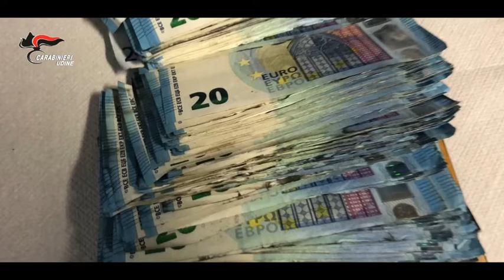Assalti ai bancomat del Friuli e bottino da un milione di euro: due arresti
I carabinieri del Nucleo Investigativo del comando provinciale di Udine, alle prime luci dell’alba, nelle Province di Padova e Treviso, con il supporto dei colleghi dei reparti territoriali competenti, hanno dato esecuzione all’ordinanza di custodia cautelare in carcere emessa dal gip del Tribunale di Udine nei confronti di due uomini ritenuti responsabili di numerosi assalti agli sportelli bancomat.